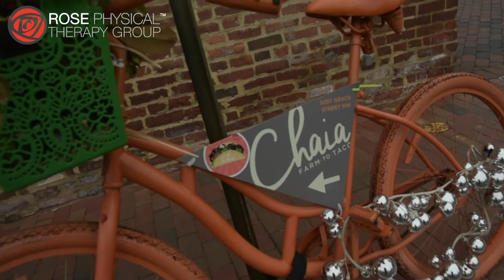Mary from Little Wild Things City Farm talks about entrepreneurship